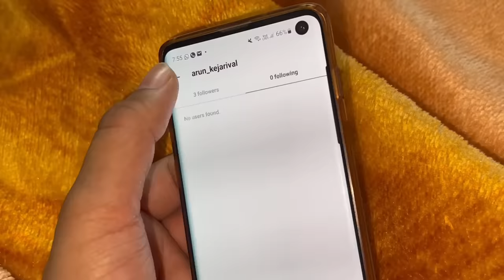Ohh No Haters agye Adde par 😡😭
Haunted video
Pitbull videos
Vlogs